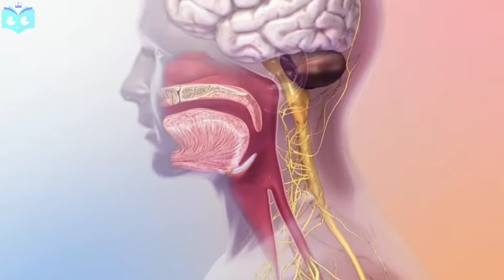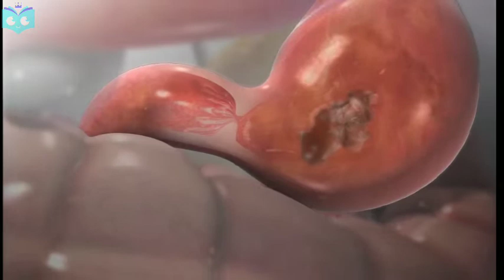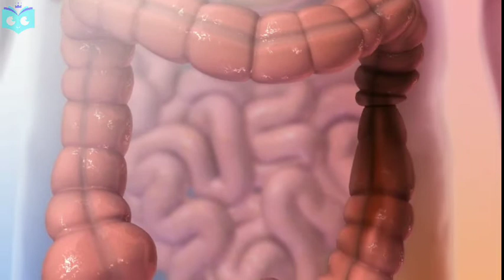Class 11 neet |Digestion and absorption part 2 | 3D-Animation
Hello ,
In this video we will be going through a part of digestion and absorption chapter that is  Peristaltic movements in the GI tract in very easy to understand manner with the help of 3D animation. I have already uploaded the full video explaination about the working of digestive system and epiglottis which you can go through by these links :

Also visit :
Follow on facebook : shorturl.at/DHLVZ